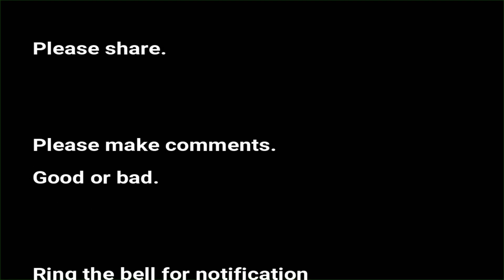A Drive in real time karnup to Mandurah shops Western Australia